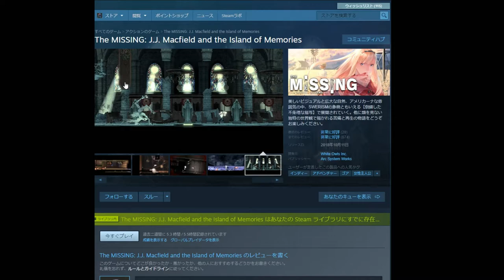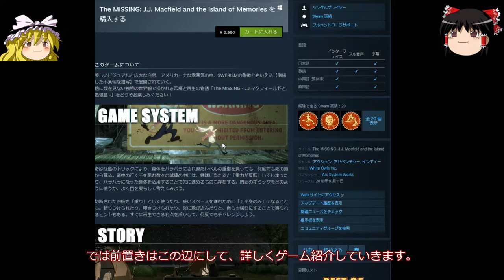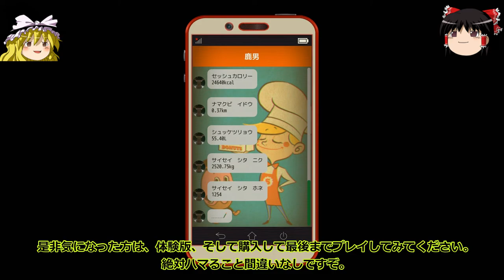安価で面白いゲームを紹介！今回は【The MISSING: J.J. Macfield and the Island of Memories】美女×美女は好きですか？私は好きです。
とにかく、深いストーリーに面白さがあり！難易度はそこまで高くありませんのでアクション苦手の方でも大丈夫だと思います。
体験版もあり。気になった方やってみてはいかがでしょうか？

PS4版もあり！　3,046円

switch版もあり！　3,046円